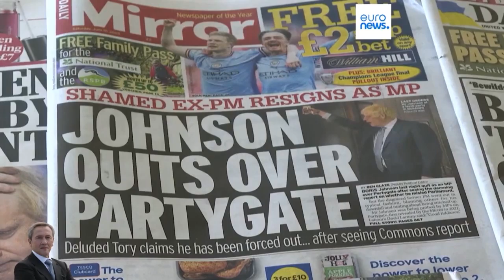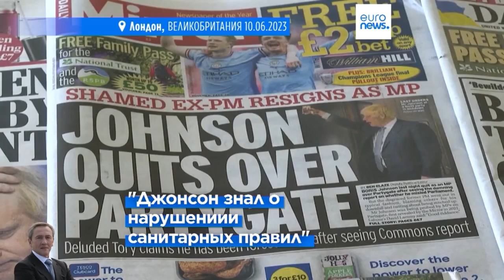ბრიტანეთმა სულელი მოიშორა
📰🗞️ ბრიტანეთის პარლამენტმა მხარი დაუჭირა კომისიის დასკვნას, რომელმაც ბორის ჯონსონი ტყუილში დაიჭირა.

მეგობარო, საუკეთესო, რაც შეგიძლია გააკეთო შენი სამშობლო საქართველოსთვის, არის ჩემი გამოსვლების გაზიარება. მე ხშირად მბლოკავს ფეისბუქი და ეს შემთხვევითობა არ არის! ადამიანებმა სიმართლე უნდა მოისმინონ!!!  ❤️🧠🇬🇪

🆘 თუ თქვენ ან თქვენს ახლობლებს დახმარება გჭირდებათ, გთხოვთ, დაუკავშირდეთ ჩვენს ფონდს და ჩვენ დაგეხმარებით ყველაფრით, რითითაც შევძლებთ. გაიგეთ თუ როგორ დაუკავშირდეთ ფონდს ჩვენს ვებგვერდზე

ნუ აუვლით გვერდს სხვის უბედურებას! ასეთი ადამიანები ღმერთმა გამოგიგზავნათ, რათა შეძლოთ, გამოამჟღავნოთ თქვენი რწმენა უფლისადმი და დაუახლოვდეთ მას!
Британия освободилась от брехуна

📰🗞️ Британский парламент поддержал выводы комиссии, уличившей Бориса Джонсона во лжи

Лучшее, что ты можешь сделать, друг, сегодня для своей Родины - Грузии, - это сделать перепост моего выступления. Люди должны слышать слово правды!!!  ❤️🧠🇬🇪

🆘Если Вам или Вашим близким нужна помощь, обращайтесь в наш Фонд и мы поможем всем, что в наших силах. Узнайте, как связаться с Фондом на нашем сайте:
Не проходите мимо чужой беды! Несчастные люди даны нам свыше, чтобы мы могли проявить свою веру во Всевышнего и приблизиться к Богу.